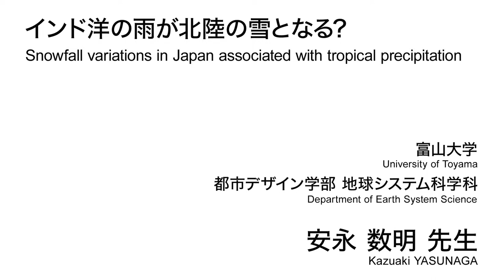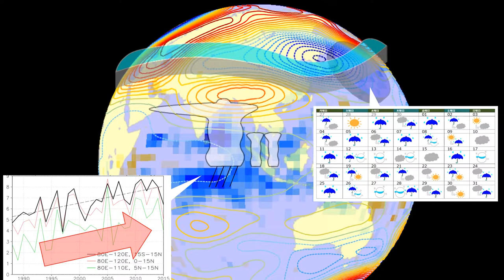インド洋の雨が北陸の雪となる?／富山大学 安永 数明 先生【夢ナビTALK】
安永 数明 先生のプレゼンテーションに興味を持ったら以下をチェック！
★安永 数明 先生の800字講義一覧
【インド洋の雨が北陸の雪となる？　―地球スケールの天気のつながり―】